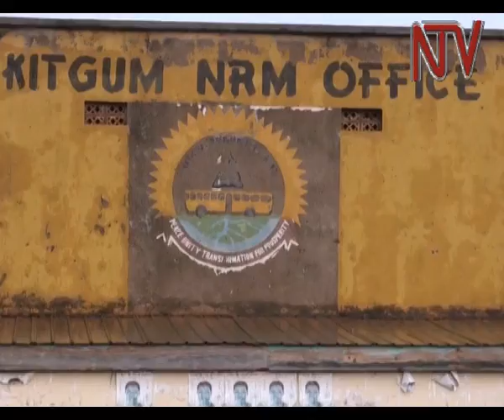Kitgum NRM supporters celebrate Museveni's win.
Members of the NRM party in Kitgum district today celebrated the
Supreme Court ruling which upheld the February re-election of
President Yoweri Museveni.
Over 100 members clad in the ruling party colours, marched around the town led by a brass band before settling for speeches and merry making in front of the district party office.